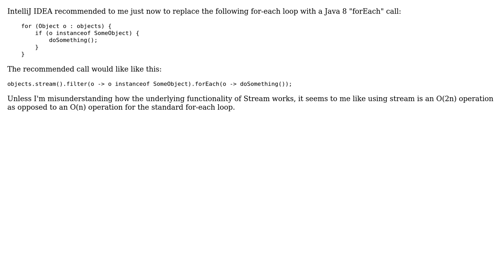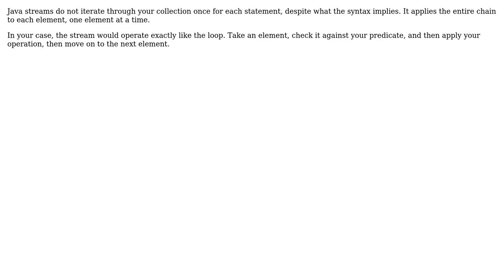Is Collection.stream().filter().forEach() inefficient compared to a standard for each loop?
With thanks & praise to God, and with thanks to the many people who have made this project possible! You are responsible for your own actions.